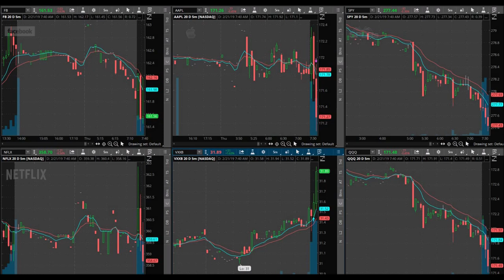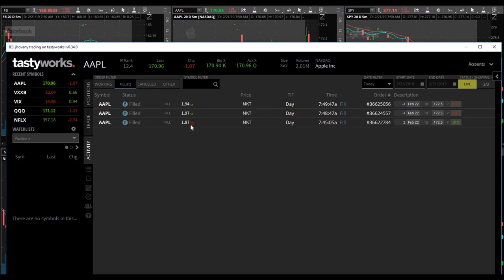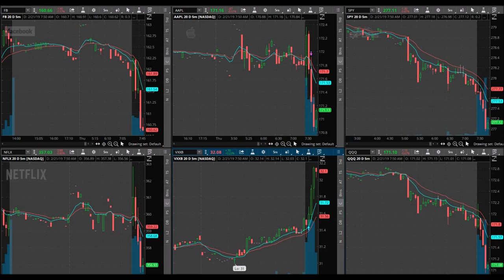$AAPL Juice Options | Small $Gains Add Up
February 21, 2019 Trading Day. Yes, I traded $AAPL today and it felt great to trade something other than SPY and QQQ. It's very refreshing to understand that my strategy works on a variety of stocks and ETFs. I am building one heck of a trading track record. These small gains add up. I feel that I am getting closer to being able to scale up my trades. I don't know very many trading systems or strategies like mine. I really feel like I have something very unique to offer the trading community. I was able to squeeze out a little bit and the $AAPL juice sure did taste good!